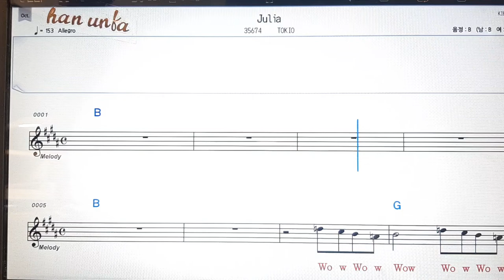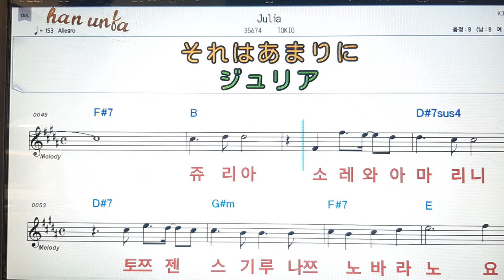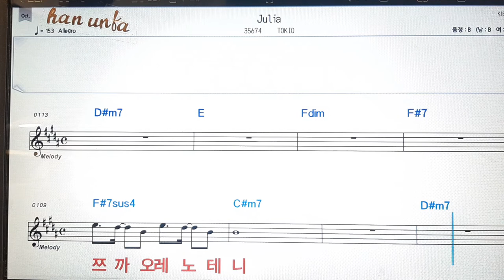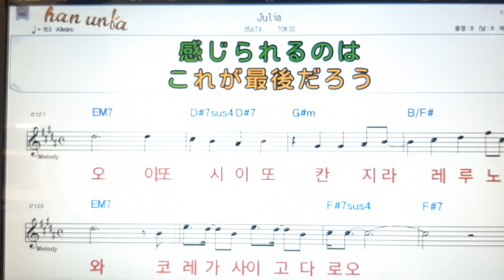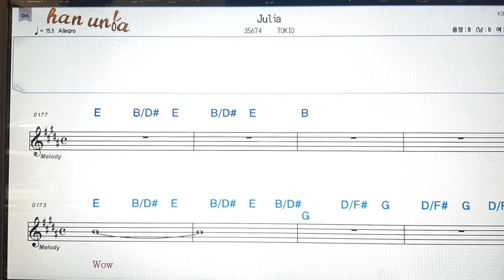Julia/Tokio*日本の歌,일본노래.Japanese songs💋노래 반주*💕Karaoke*Sheet Music*Chord*MR